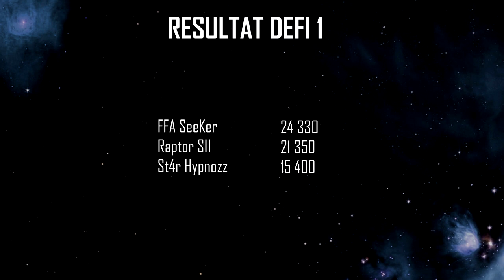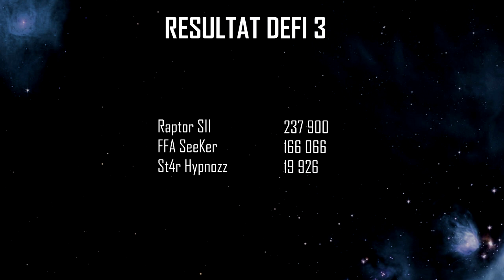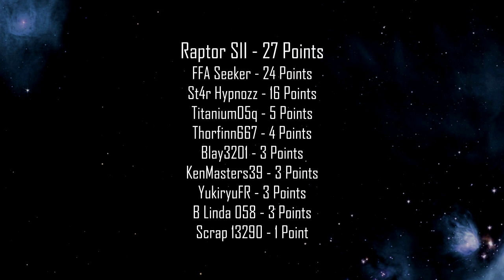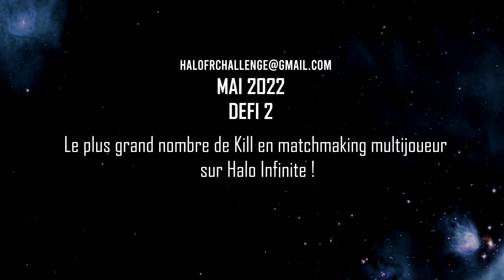Halofr Challenge - Mai 2022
Les HaloFr Challenge reviennent en ce moi de Mai !
Mesurez-vous aux autres fans d'Halo en relevant toute sorte de défi et repartez peut-être en fin d'année avec un cadeau !

Les HaloFr Challenge sont un concours s’étalant sur l'année. Retrouvez de nouveaux défis chaque mois.

Voici les défis de ce mois ci :
Défi 1 : Terminer une mission sur la MCC et avoir le plus petit score de temps (SpeedRun sur la mission de votre choix)

Defi 2 : Sur Halo Infinite réalisé le plus grand nombre de frag en une game.

Envoyez des screens de vos résultats à